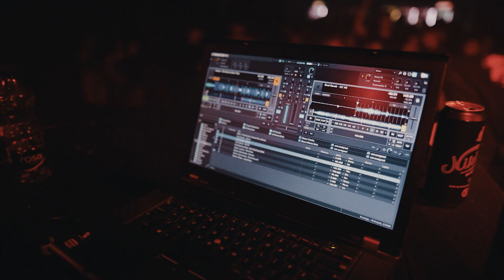No Ice Hybrid @ Apolo Dvorana - Aftermovie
Predstavljamo vam aftermovie klip prve No Ice Hybrid žurke u Apolo dvorani u Pančevu 19. novembra! 🔥🔥🔥

Na ovom eventu ste imali prilike da čujete Pantex-ov trap set i Safirov live performans novih traka koje će izaći u predstojećem periodu.

Hvala svima koji su ispratili priču i banuli na žurku!
Vidimo se na sledećoj, još jačoj! 🔥🔥🔥